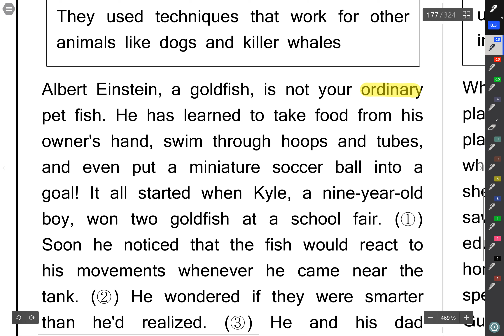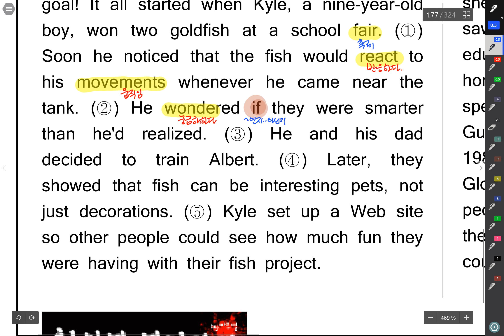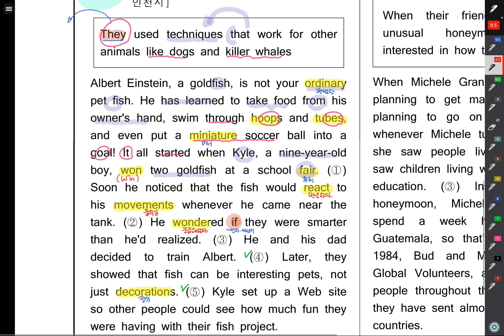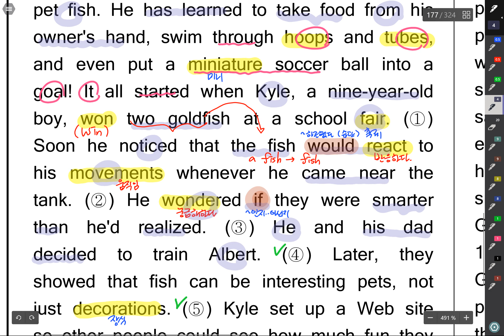600제 506번